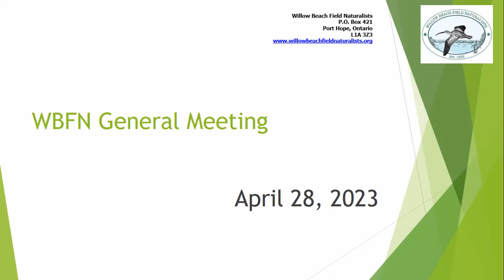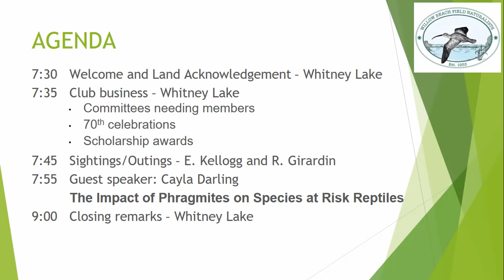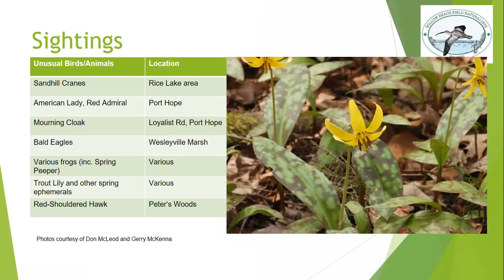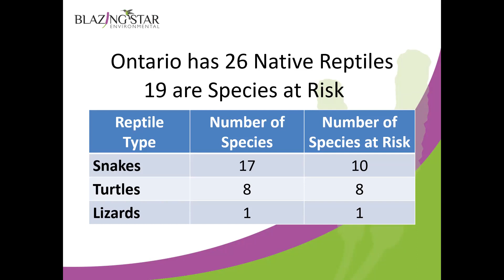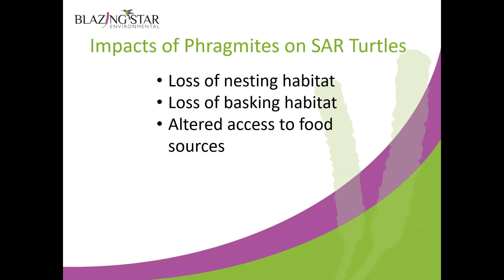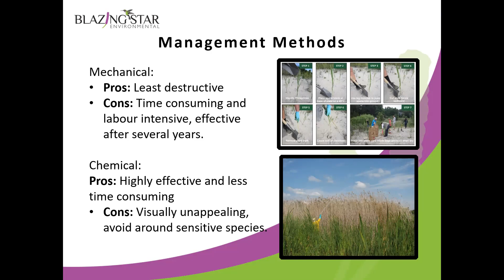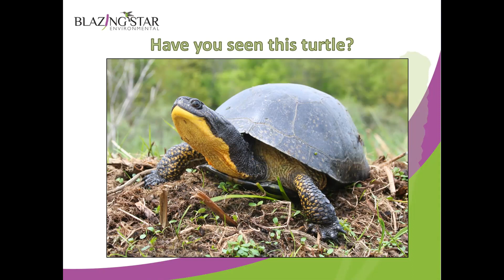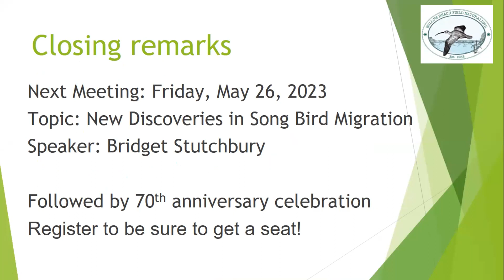20230428 WBFN Cayla Darling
Willow Beach Field Naturalists (WBFN) online general meeting on April 28, 2023, with guest speaker Cayla Darling presenting "The Impacts of Phragmites on Species at Risk Reptiles".